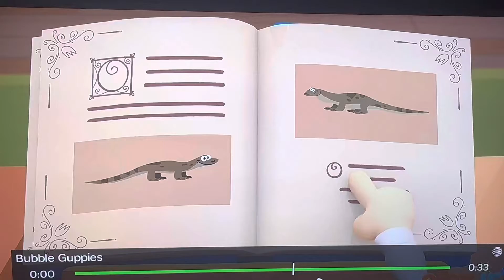Most Lizards Eat Meat Or Bugs Uhhhhhh